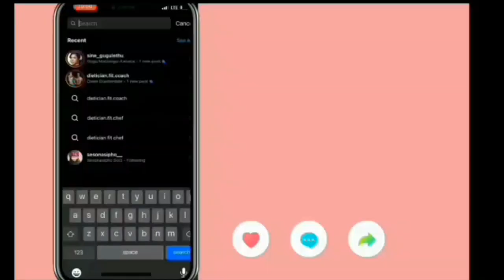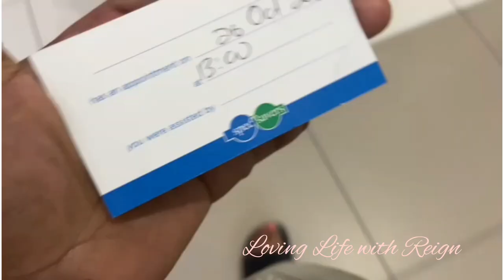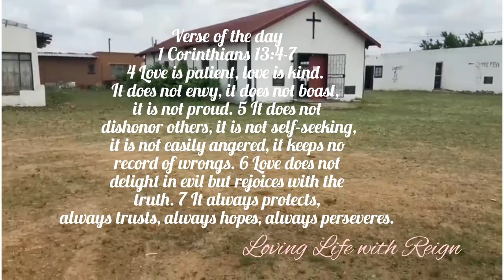VLOG:BIRTHDAY CELEBRATION|RUGBY WORLD CUP FINAL MATCH|PICNIC DATE|BRAAI |A SOUTH AFRICAN YOUTUBER🇿🇦💜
Heyy Guys In today's video we'll spending the weekend together.We will also be celebrating my birthday as I will be busy on my birthday. After having a picnic we then went to watch the final match of the Rugby World Cup.Please do enjoy this video and give it a thumbs up . Love you😘